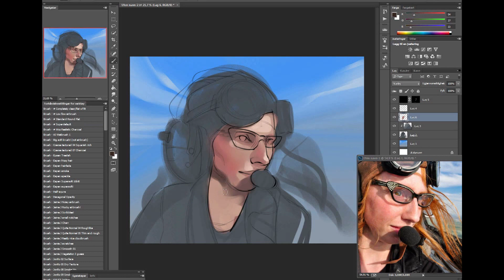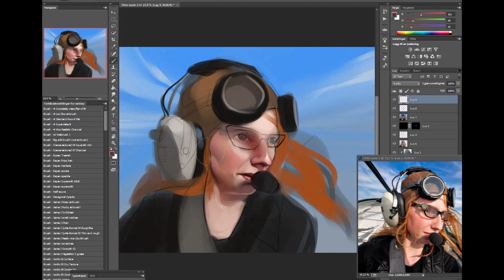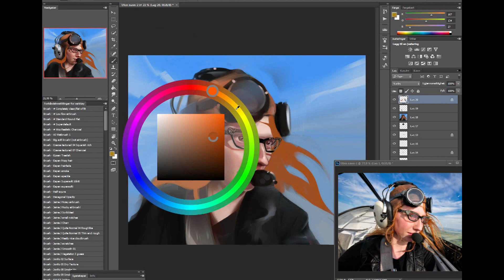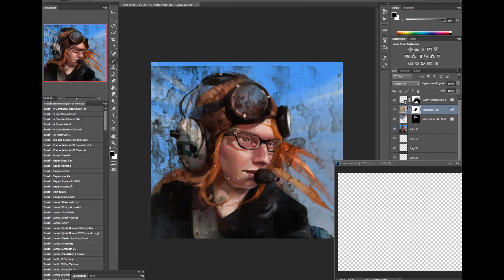RedditGetsDrawn-portrait 59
2h'ish morning study from 3.3.2014